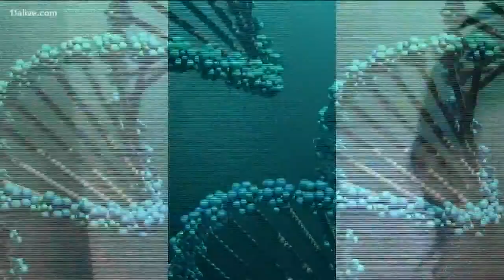Why do some people suffer from seasonal allergies but not others?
Tis the season for coughing and congestion